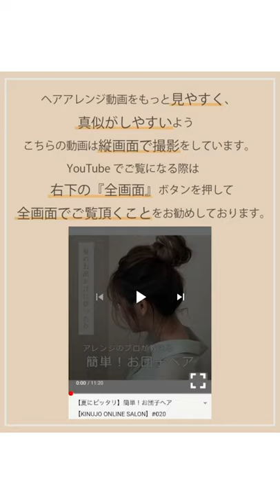大人カワイイ 三つ編みｘツインテール【KINUJO ONLINE SALON】#036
キヌージョ
ヘアサロン
コテ
美容室
美容家電
美顔器
ヘアカット
ヘアカラー
縮毛矯正
パーマ